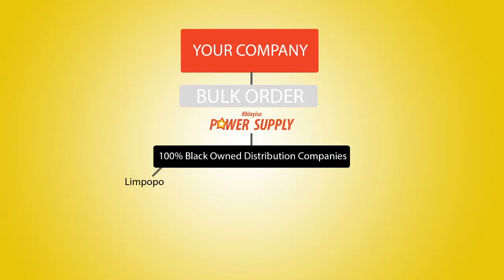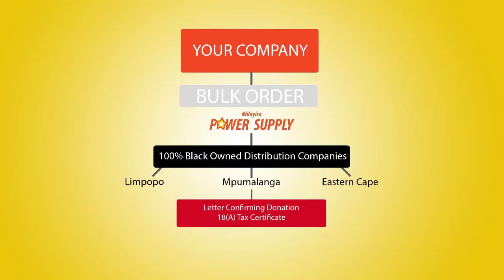How to Earn BEE Points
As an organisation with BEE scorecard responsibilities, you can earn points under the 'Socio-Economic Development or SED' and 'Enterprise Development or ED' categories when you donate to Power Supply.

We facilitate the provision of vital food nutrition to rural schools throughout Mpumalanga and Limpopo through our alliance with the Good Work Foundation, which is a leader in rural digital education. A CSI donation to provide nutrition to a Power Supply school will earn an organisation up to five SED and fifteen ED points.

Our vision is to enable a new generation of children get the vital and relevant nutrients required for a vastly improved school performance.